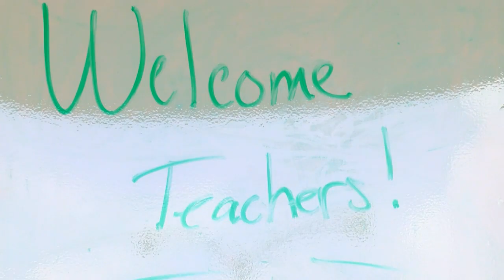State welcomes 80 experienced teachers from Philippines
A big boost for the depleted ranks of Hawaii teachers as the state welcomed 80 experienced teachers from the Philippines.